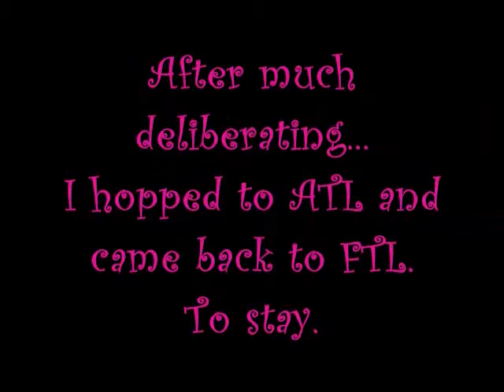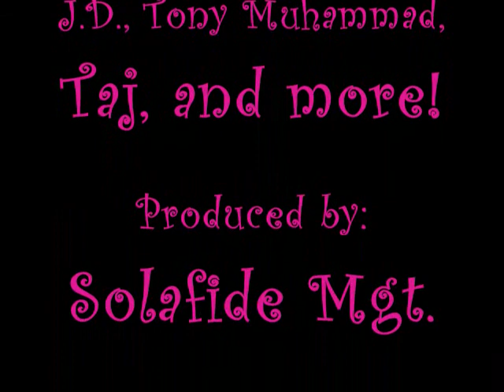#15 "The Wonderful World of MoMo Willy"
Episode 15 "A Slice of Sunshine"

MoMo Willy's Back in Ft. Lauderdale and everyone wants to break bread.  Check out her favorite things to do with some of her favorite people.

for more info and to purchase "Neurotica: An honest examination into urban sexual relations" and "The momowilly Experience: A portfolio of potent poetry" Also, check out the radio show "The Experience" playing the best in conscious and revolutionary hiphop and poetry from artists you NEED to know about.